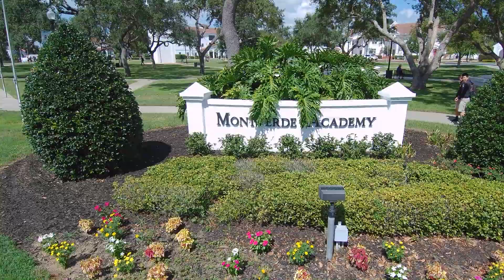Montverde Academy Students Doing Research for NASA Project